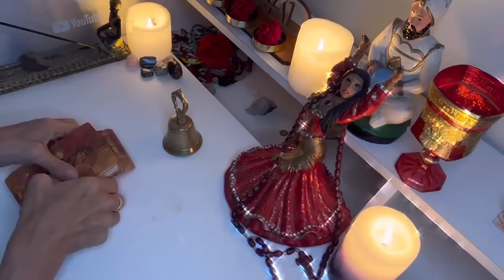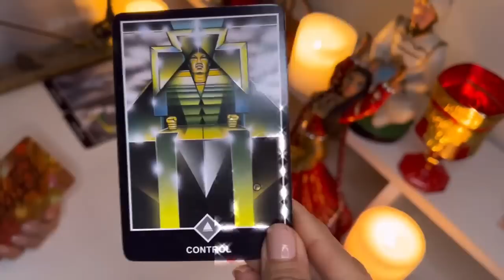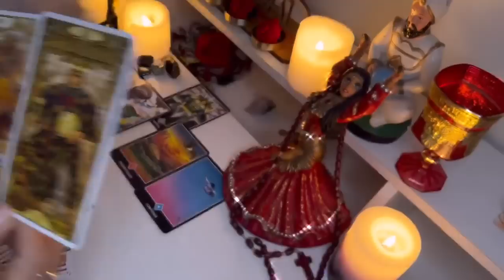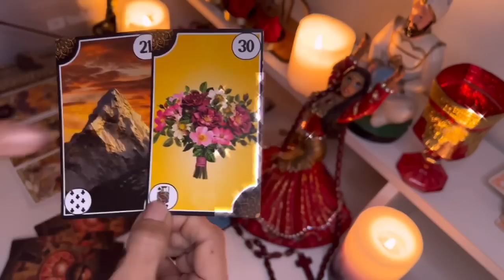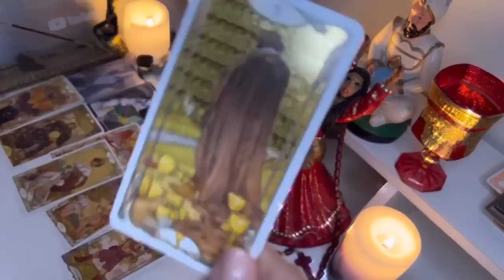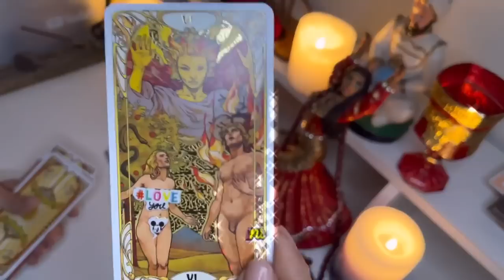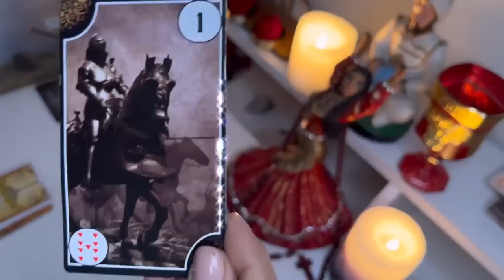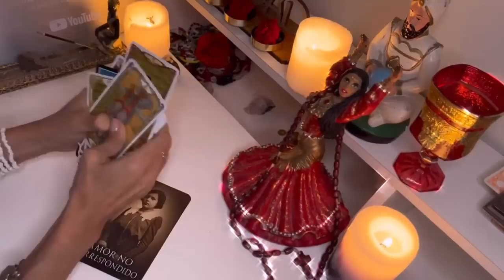Escorpio 🔮QUIEN LA HACE LA PAGA! TE VERÁN LLEGAR TAN ALTO Y SERÁ SU KARMA VERTE EN ABUNDANCIA 🔥👑🪙💵💰🫀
Macarena